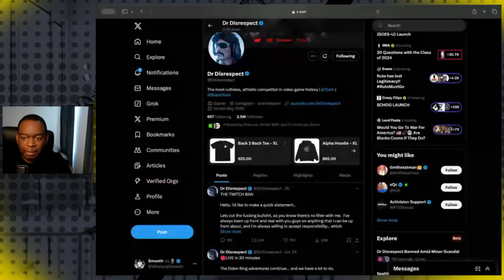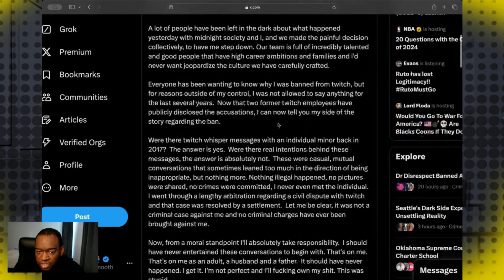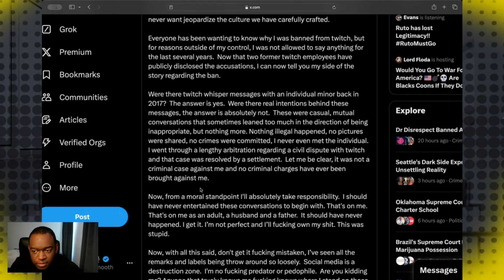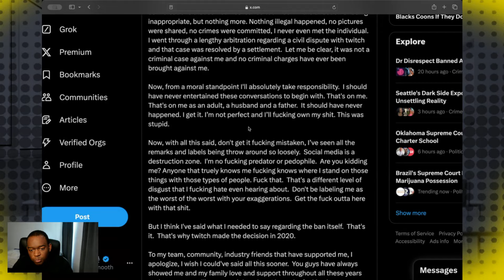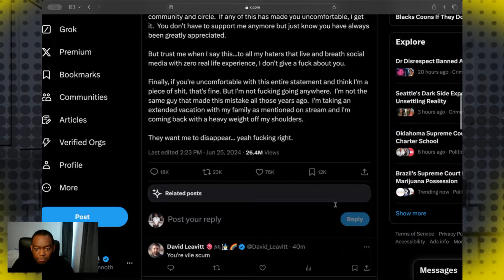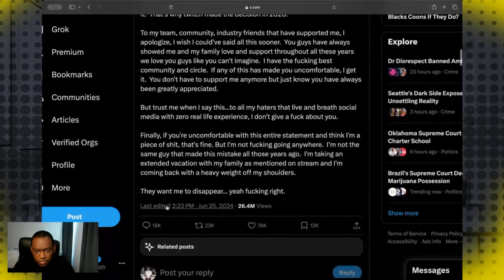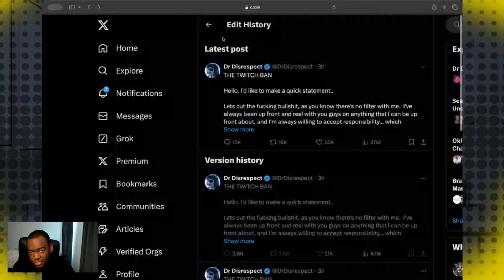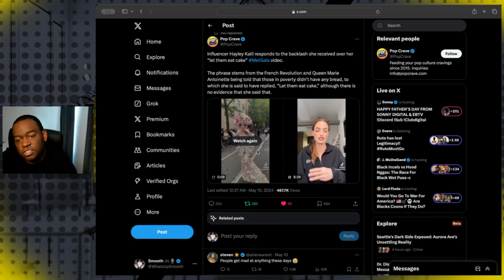The Whole Truth Episode 326: Dr Disrespect Admits To Messaging Minor And Cancel Culture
0:00 Intro
1:19 Dr Disrespect Admits
16:16 Twitch Botting
17:49 Cancel Culture
25:04 Amandla Stenberg Star Wars Diss
28:56 The Beginning of the End of confusion

relationships,dating,love,communication,life advice,vlogs,podcast,music,reviews,reaction video,shocking video,homeroom,smooth,update,live,latest news,controversy